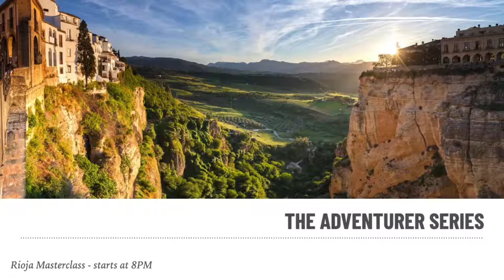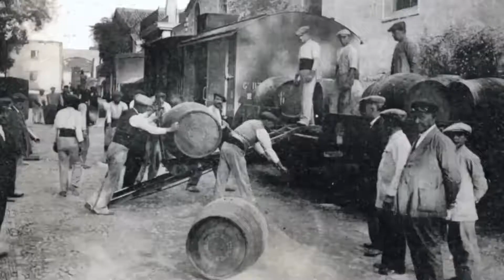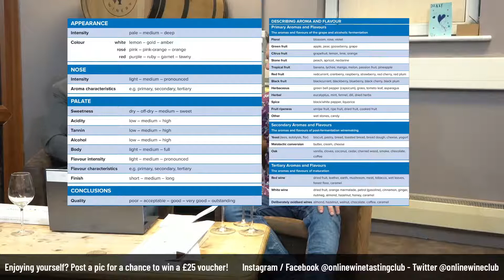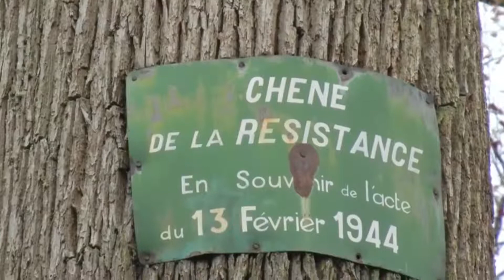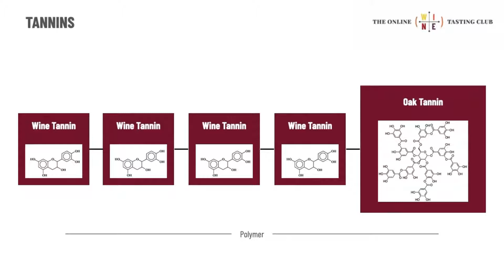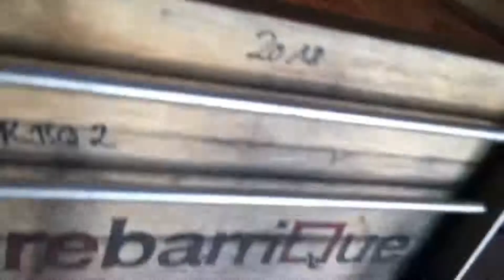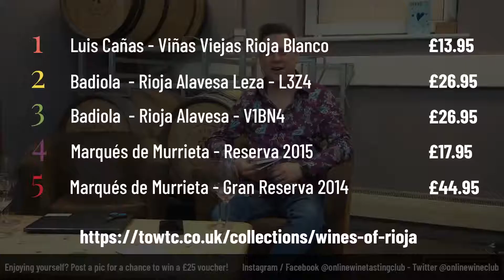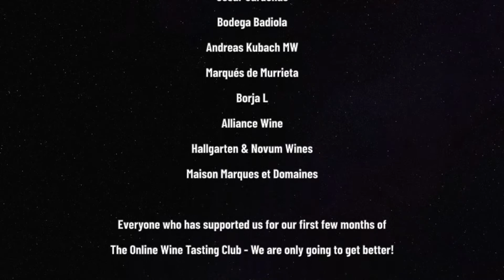The Online Wine Tasting Club - Rioja Masterclass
Skip the slideshow - the show starts at 8:35 in. Jamie, Alex, Chris and Caroline go on a deep dive into five of the new generation of wines from Rioja, exploring the impact of terroir and ageing.

Wines available to buy at onlinewinetasting.club/collections/wines-of-rioja - taste along!

Skip this part (slideshow): (0:00)
Introduction: (8:35)
Tasting notes: (12:10)
Rioja Overview: (14:06)
Wine 1 - Luis Cañas: (20:15)
The Haro Wine Battle (36:47)
Wines 2 & 3 - Badiola: (38:03)
Tannins: (59:45)
Jamie's stupid question: (1:00:31)
Oak: (1:01:43)
Wines 4 & 5 - Marqués de Murrieta: (1:11:34)
Q&A, Voting & Summary: (1:41:09)